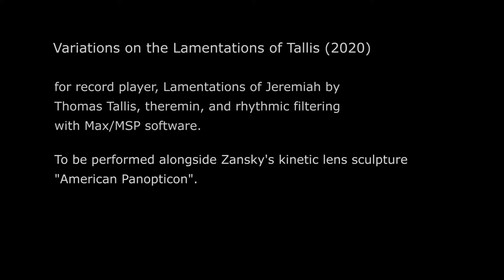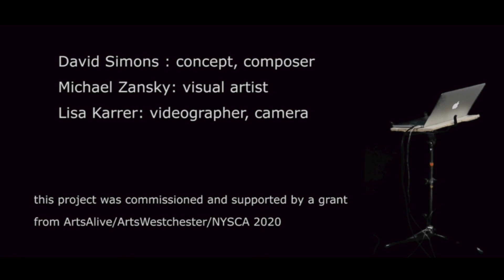Variations on the Lamentations of Tallis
Created in the Year of the Plague, 2020 by David J Simons